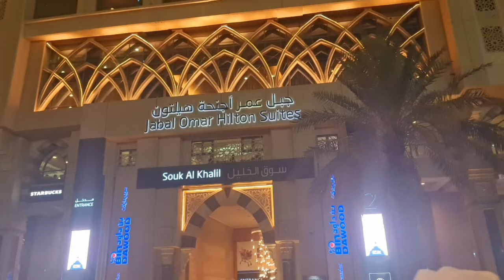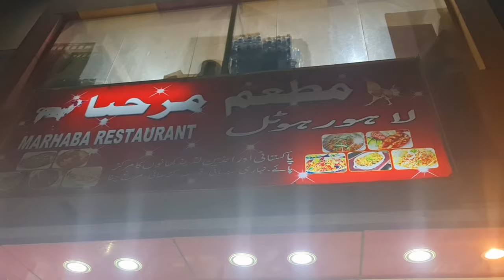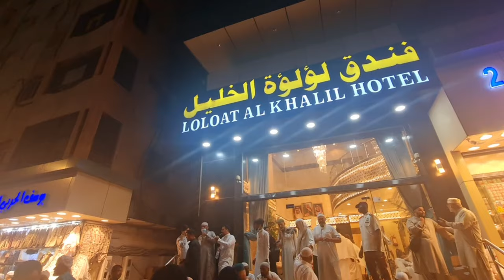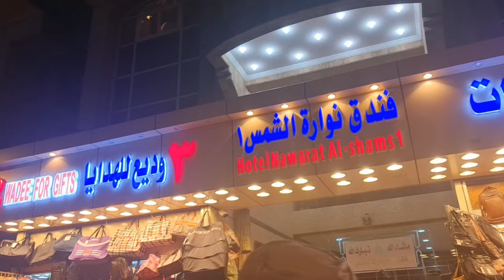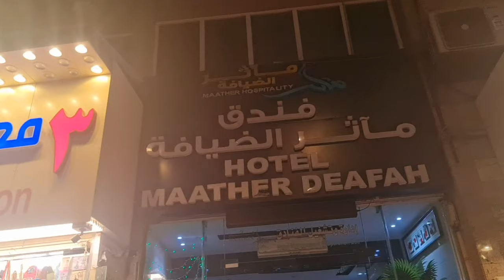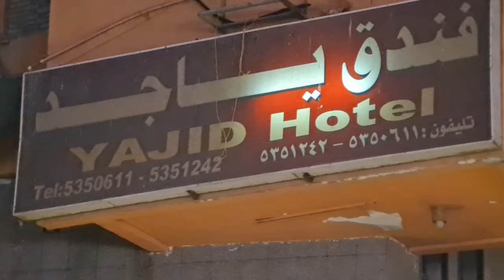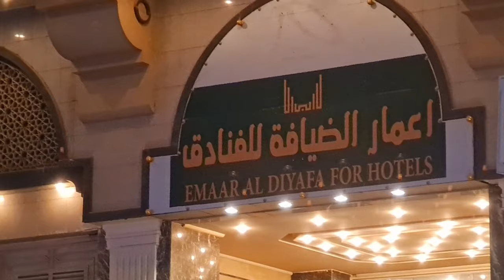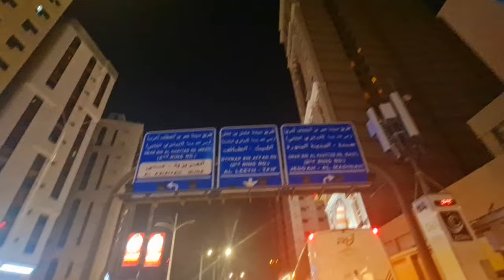Visit of Ibrahim Al-Khalil Road | Kabootar Chowk | Hotels, Shops & Streets near Masjid Al-Haram